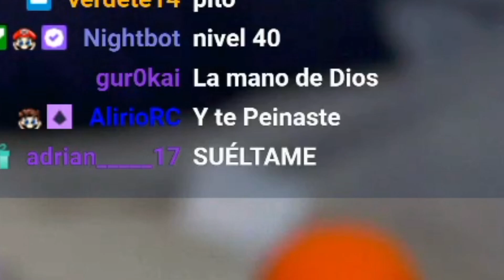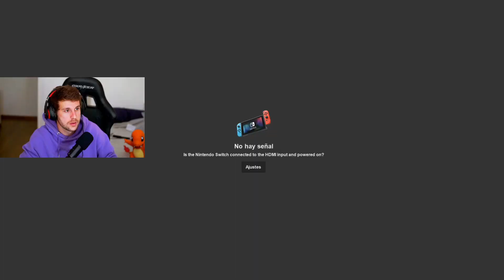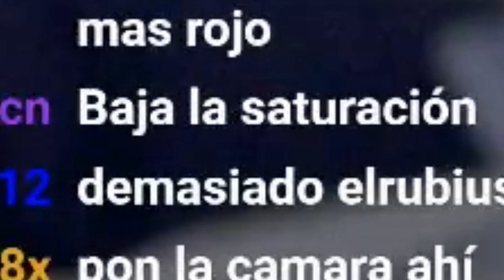LE DOY 1000 EUROS A UNA PERSONA DEL CHAT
Regalando dinero